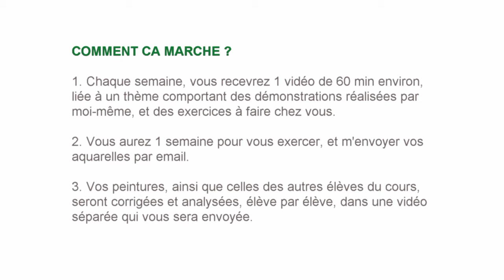Démo en temps réel (Rouge-gorge) - COURS AQUARELLE EN LIGNE avec Eric Alibert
Mes leçons sont pour toutes celles et tous ceux qui aimeraient commencer des cours d‘aquarelle à leur rythme, chez eux, ou se perfectionner, en bénéficiant de corrections personnalisées de leurs peintures, Ces lecons vidéo sont bourrées d’exercices et de démonstrations pas à pas inédites.

COMMENT CA MARCHE?
1. Chaque semaine, vous recevrez 1 vidéo de 60 min environ, liée à un thème (paysages, oiseaux etc...) comportant des démonstrations réalisés par moi-méme, et des exercices à faire chez vous. Vous recevrez aussi la documentation nécessaire pour ces exercices, en doc "attaché".
2. Vous aurez alors 1 semaine pour vous exercer, et m'envoyer vos aquarelles par email.
3. Vos peintures, ainsi que celles des autres élèves du cours, seront corrigées et analysées, élève par élève, dans une vidéo séparée qui vous sera envoyée.
Le mot de passe : old

Le prix demandé est de 55 Fr par leçon. Je demande un engagement minimum pour un trimestre soit 12 lecons soit 660Fr.

My course is for all those who would like to start watercolor lessons at their own pace, at home, benefiting from personalized corrections of their paintings, I am preparing new „video lessons”, full of exercises and demonstrations.
1. Each week, you will receive 1 video of approximately 60 minutes, linked to a theme (landscapes, birds, etc.) comprising demonstrations made by myself, and exercises to be done at home. You will also receive the necessary documentation for these exercises, in "attached" doc.
2. You will then have 1 week to practice, and send me your watercolors by email.
3. Your paintings, as well as those of the other students in the course, will be corrected and analyzed, student by student, in a separate video that will be sent to you.
Here you have a link for an example of the lesson
Password: old
Lessons for English-speaking students will be translated into English.

The price is 55 Fr per lesson. I ask for a minimum commitment for three months - 12 lessons for 660Fr.